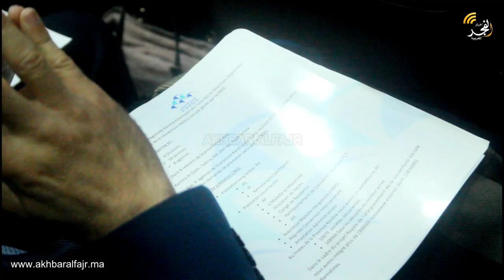بحضور عامل القنيطرة..توقيع اتفاقية شراكة بين جامعة ابن طفيل وشركة "فوغال" والمكتب الجهوي لـ"CNSS"